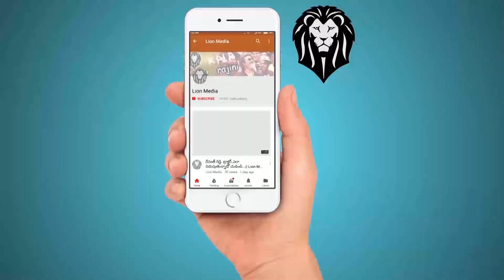అయ్యప్ప పాట లైవ్ లో అదరగొట్టిన జంగి రెడ్డి | jangireddyayyappasongs || Lion Media